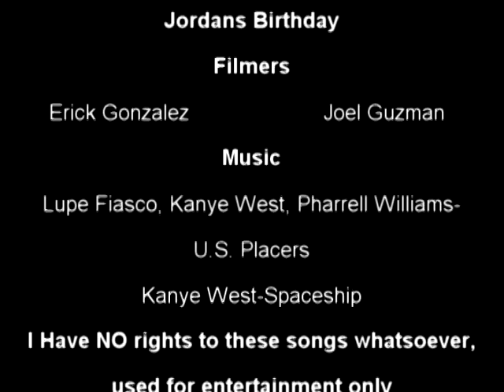Jordan's Birthday Re-Upload